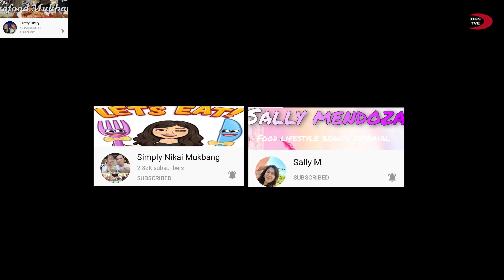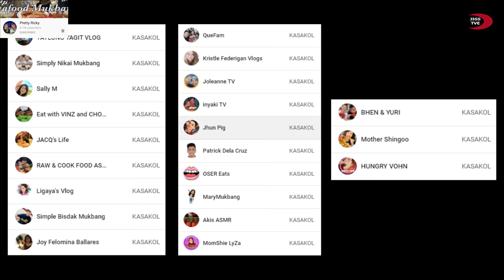INDOOR COOKING | SEAFOOD BOIL MUKBANG | 3 GIANT SEA MANTIS | COLLAB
Today I prepared SEAFOOD BOIL. SEAFOOD BOIL contains fresh shrimp, lobster, clams, crab, potatoes, and corn  all boiled in a flavorful broth. But this time I boiled it in Sprite with pinced of salt and cook it in butter and garlic with powder mix that i made.